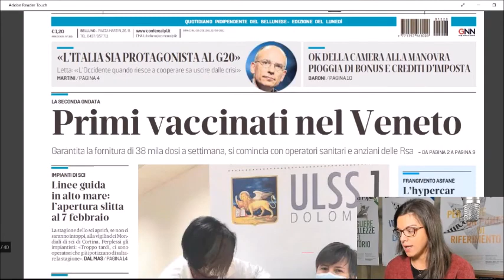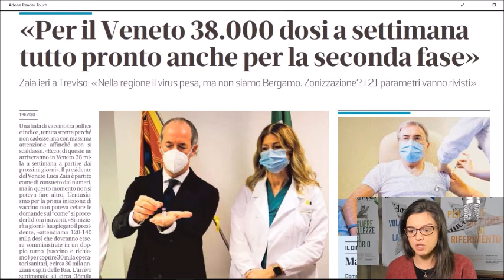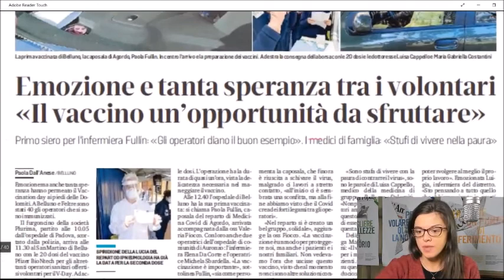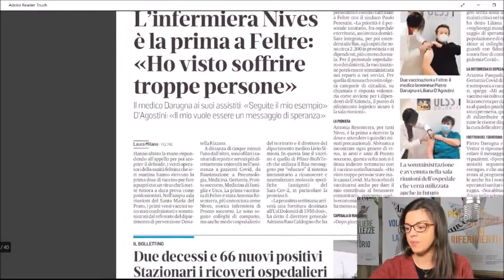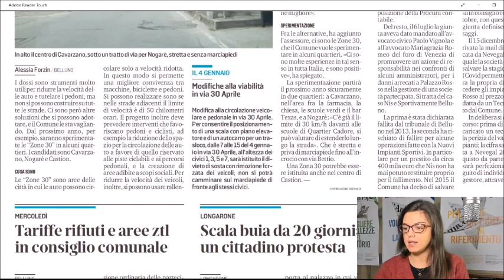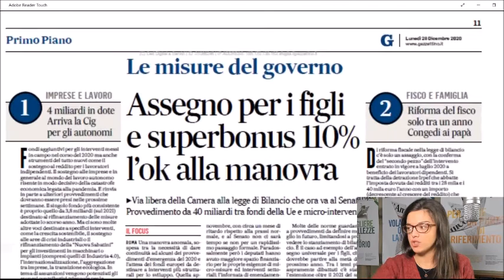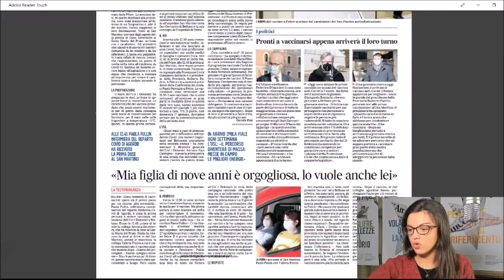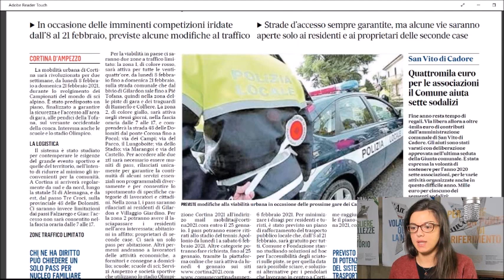Rassegna stampa lunedì 28 dicembre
Ieri, domenica 27 dicembre, ha preso il via anche in provincia di Belluno la campagna di vaccinazione anti Covid. I primi operatori sanitari vaccinati: «Il vaccino un'opportunità da sfruttare. Abbiamo visto soffrire troppe persone». Le prime dosi in arrivo saranno utilizzate per continuare la vaccinazione degli operatori sanitari in prima linea nell’assistenza. Toccherà poi a ospiti e operatori delle case di riposo. A seguire il resto della popolazione, a partire dai soggetti più anziani e fragili. Negli ospedali quasi 300 pazienti Covid e 14 sono ancora gravissimi.
Non solo Coronavirus: sono iniziate durante la notte abbondati nevicate in tutta la provincia: in montagna previsti anche 50 centimetri, traffico vietato ai mezzi pensanti. E ancora: per la sicurezza dei pedoni partirà a Belluno la sperimentazione “Zone 30 a Castion, Nogarè e Castion. Mondiali di sci, cambia la viabilità in centro a Cortina. La Frangivento dei fratelli Pirolo conquista Abu Dhabi e Dubai. Sta ripartendo il progetto “Cadore Regno delle Ciaspe”, coordinato dall’Unione Montana Centro Cadore. Queste e altre notizie nella rassegna stampa di Radio Piave In Blu curata dai giornalisti dell’Amico del Popolo. In studio oggi, lunedì 28 dicembre, Martina Reolon.